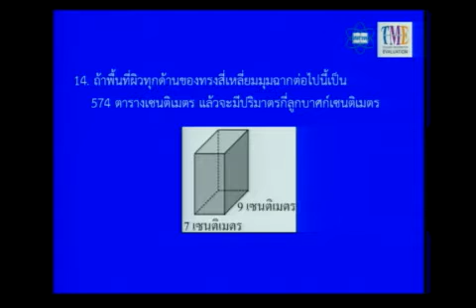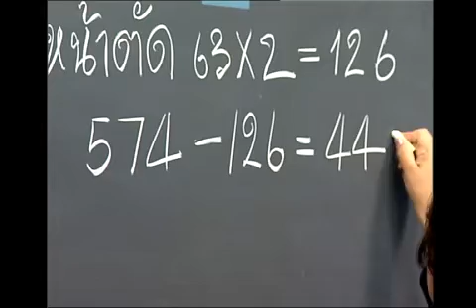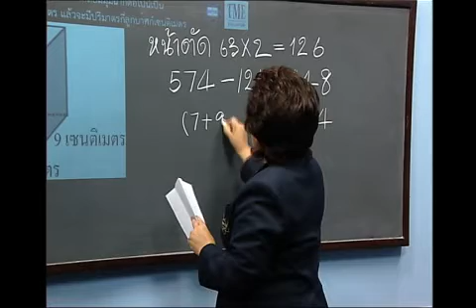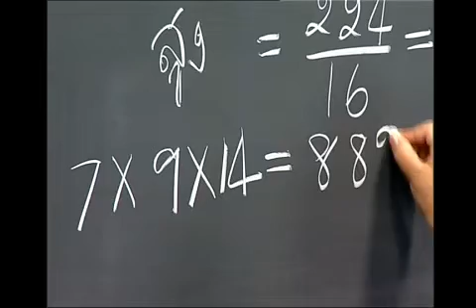เฉลยโจทย์ TME ประถมศึกษา ปีที่ 6 ข้อ 14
ตัวอย่างแนวคิดในการแก้ปัญหา โจทย์กำหนดทรงสี่เหลี่ยมมุมฉากมาให้ ถ้าพื้นที่ผิวทุกด้านของทรงสี่เหลี่ยมนี้เป็น 574 ตารางเซนติเมตร ทรงสี่เหลี่ยมนี้จะมีปริมาตรกี่ลูกบาศก์เซนติเมตร